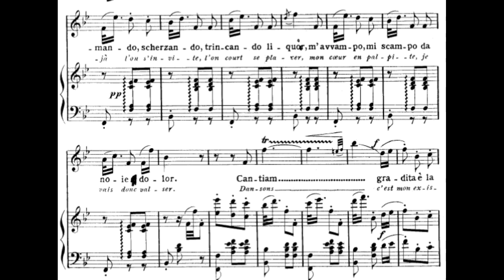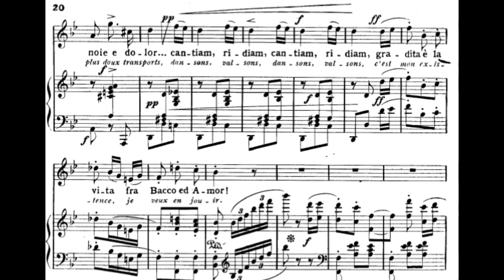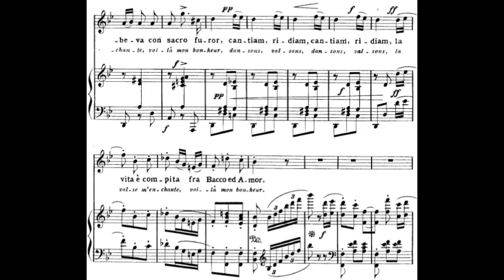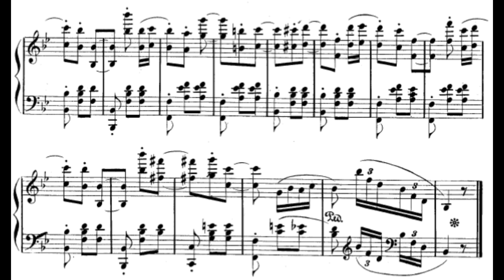ROSSINI Soirées musicales " L' ORGIA " piano accompaniment with score spartito soprano karaoke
Amiamo, cantiamo le donne e i liquor,
gradita è la vita frà Bacco ed Amor.

Se Amore ho nel core,
ho il vin nella testa,
che gioia che festa,
che amabile ardor.

Amando, scherzando, trincando liquor,
m'avvampo, mi scampo da noie e dolor…

Cantiam, ridiam, gradita è la vita
fra Bacco ed Amor.

Danziamo, cantiamo, alziamo il bicchier,
ridiam, sfidiam i tristi pensier !
Regina divina, la madre d'amor,
guiliva ravviva rinuova ogni cor.

Balzante, spumante con vivo bollor,
e il vino divino del mondo signor.
Già ballo traballo che odor, che vapor
si beva ribeva con sacro furor.

Cantiam, ridiam, la vita è compita